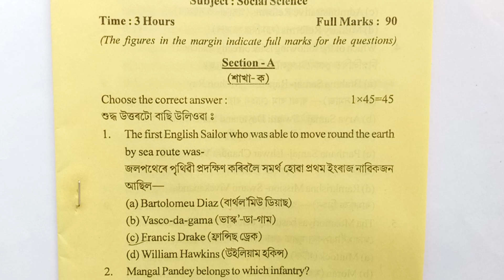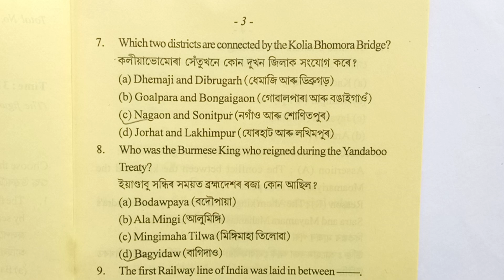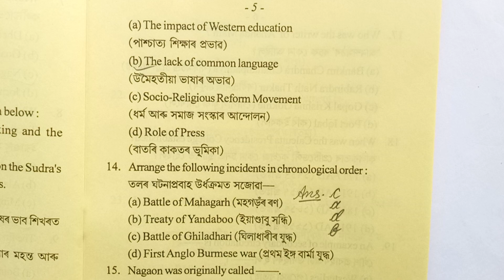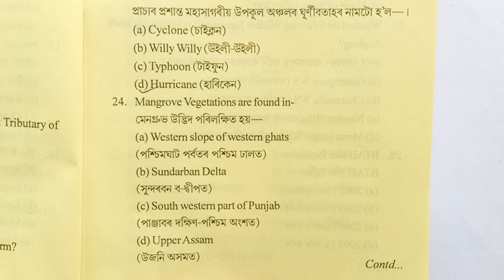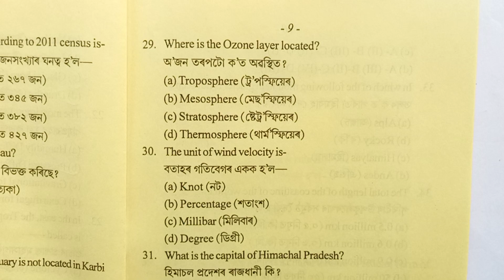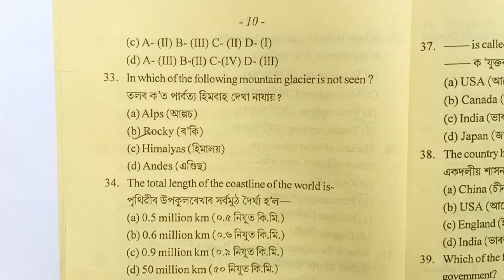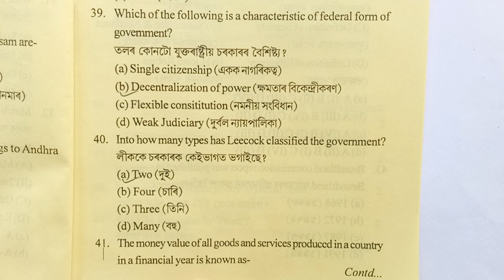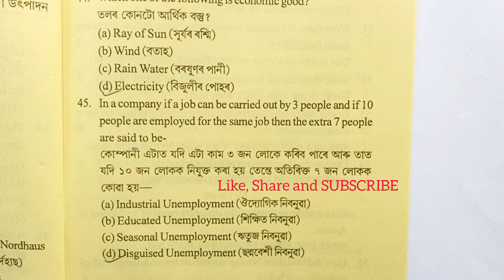Annual Examination Kamrup 2024-25 / Class 9 / Social Science / Question paper / Solved MCQ / SEBA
Annual Examination Kamrup 2024-25